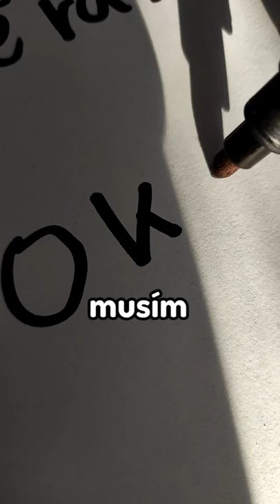Nemám ještě PlayButton..😭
📽 Natáčím přes Geforce Experience📽
Stříham přes Davinci Resolve 17
Snažím si splnit můj sen, a to mít 10 000 fanoušků! 🥰
Snažím se s videama dávat záležet, aby jste se co nejvíce pobavili 😀